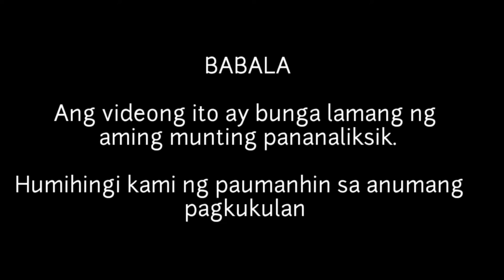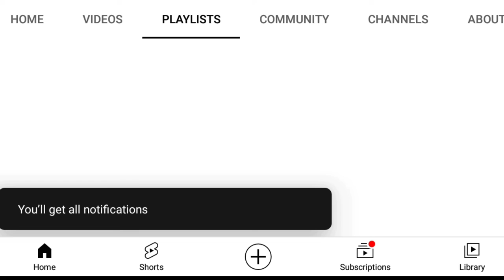KILALANIN ANG MGA ANAK NI ROLDAN AQUINO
KILALANIN ANG MGA ANAK NI ROLANDO AQUINO

Kilala siya sa kanyang pagganap bilang kontrabida o kaya naman ay pinuno ng mga sindikato. Si Rolando Aquino ay isinilang noon Mayo 2, 1942. Siya ay isa sa mga batikang actor at derektor sa ating bans ana tumatak sa ating mga isipan bilang kontrabida dahil sa kanyang husay sa pagganap nito.
Dahil sa kanyang husay sa pagiging character actor ay napakaraming mga proyekto at pelikula ang kanyang kinabilangan Ilan sa mga ito ay Burlesk Queen noong 1977, Pikoy Goes to Malaysia noong 1988 at Lihim ni Madonna noong 1997.

Ang kanyang huling pelikulang nagawa ay ang Manila Kingpin:The Asiong Salonga Story noong 2011, Tiktik: The Aswang Chronicles noong 2012 at ang El Presidente sa ganun ding taon.

Matapos na humina ang produksiyon ng mga maaksyiong pelikula ay naging Born Again Evangelical Christian si Rolando at na ordinahan bilang pastor ng kanilang Samahan na Jesus Light the Way to the Father’s Kingdom sa Antipolo City.

Dahil sa stroke ay pumanaw ang actor sa edad na 65 noong March 10, 2014 matapos na magsailalim ng surgery noong January 2014.

Sa videong ito ay kilalanin natin ang mga anak ni Rolando Aquino.

1. Patricia Aquino
Isa sa mga anak na babae ni Rolando ay si Patricia Aquino. Si Patricia ay isang Certified Airbrush Makeup Artist. Siya rin ang nagmamay-ari ng Patricia Aquino’s Make up Artistry. Nag aral siya sa De La Salle College of Saint Benilde sa school of Design and Arts.

Ilan sa mga sikat na actress na  tumangkilik sa kanyang kakayahan ay sina Janine Guttierez, MJ Lastimosa, Ella Cruz at marami pang iba.

2. Pricilla Aquino
Si Pricilla ay ang isa pang anak na babae ni Rolando. Siya ay nagtatrabaho sa Versatel Marketing-Recruitment. Dati siyang Technical Support sa ResultsCS.
Gaya ni Patrica ay isa rin siyang Make up artist. Ang pagbebenta ng mga bags at relo online ay ang isa pa sa mga negosyong pinagkakakitaan ni Priscilla.